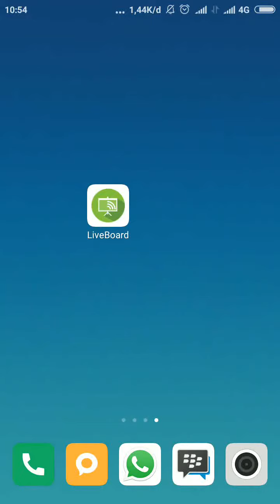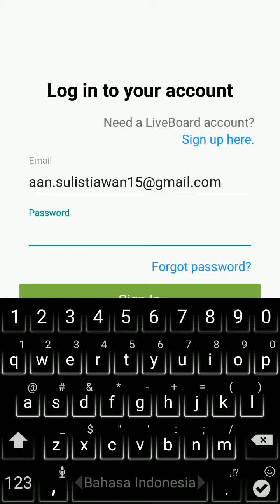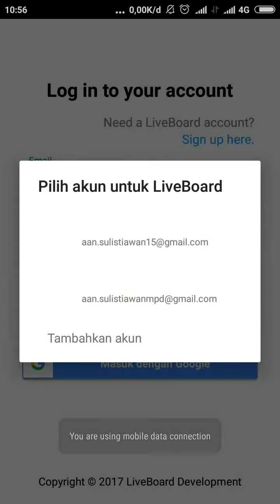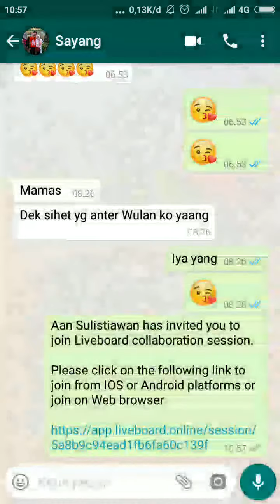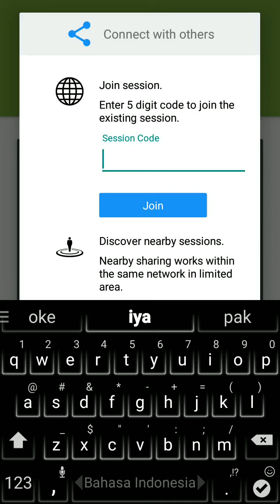SmartBoard, Memanfaatkan SmartPhone untuk Pembelajaran Jarak Jauh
Untuk mengatasi keterbatasan yang menjadikan masalah ketika seorang guru sedang melakukan dinas luar, terlebih harus keluar kota atau bahkan keluar provinsi atau pulau.
Guru dan siswa dapat memanfaatkan aplikasi LiveBoard sebagai media papan tulis untuk menjelaskan kepada peserta didik atau siswa.